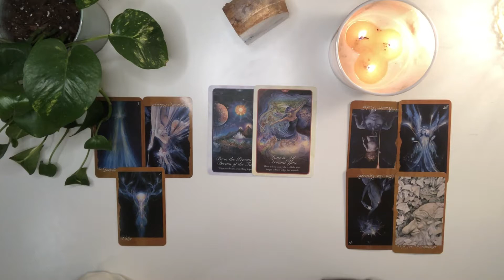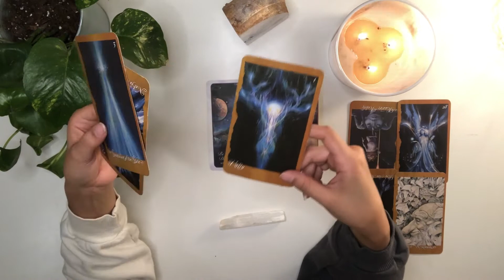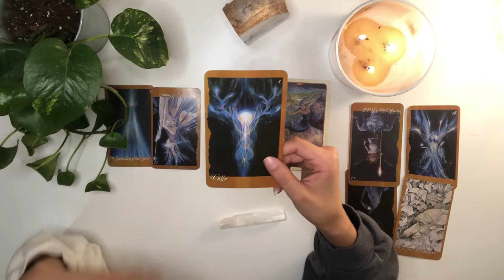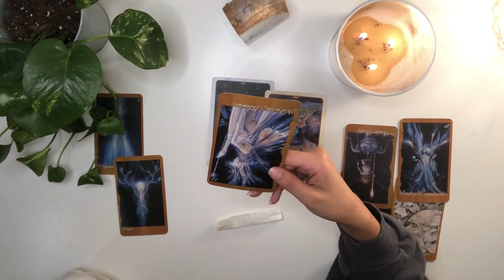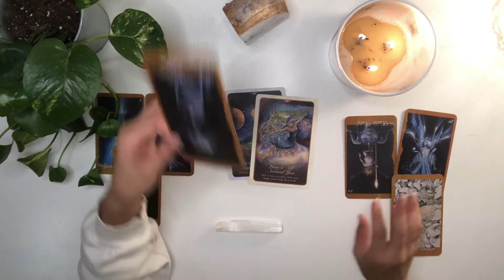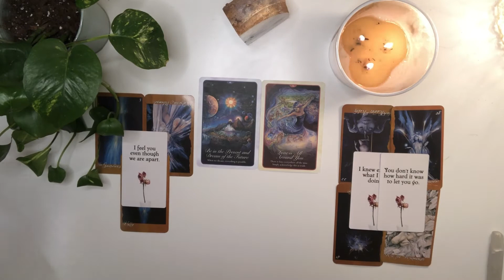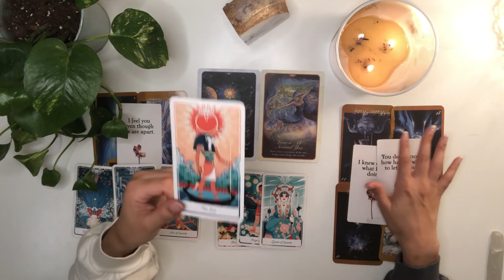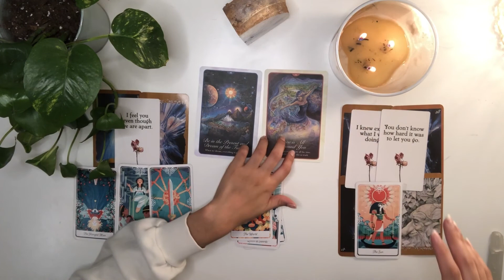SAGITTARIUS- LOVE READING-Where is the equal give and take ??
Springbreak- ooyy

The Faeries’ Oracle
Tarot of the Divine
The Hidden Truth Oracle cards
Whispers of Love Oracle